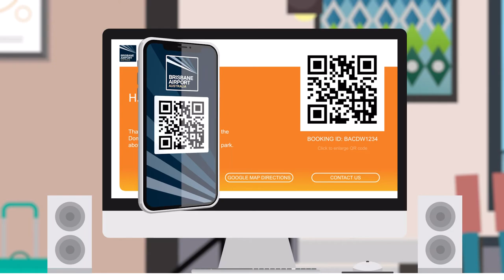Brisbane Airport QR Parking - A Surge Animation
As one of Brisbane’s leading production agencies, Surge Media combines our expert knowledge of video production, 3D animation and motion graphics to produce outstanding video concepts for our clients. Our innovative video production agency endeavours to create the most engaging way to tell a specific story, delivering a memorable experience for its audience.

We are also on Instagram!